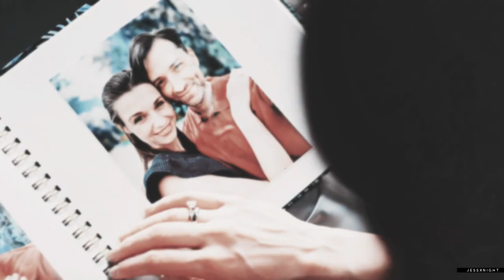Ula & Marek | Empty Eyes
HD + SMALL SCREEN + CC (english & polish subtitles available)

 "...I know you don't love like I loved you, and you never did all along"

Sorry (not sorry) but I'm obsessed with them asdfgh, and istg they are just the easiest to vid??? I made this almost in one sitting, which is crazy. But seriously, no one makes me feel as inspired as these two + this song is just too good.

You guys, I love them so much 😭😭😭

Anyway, I'm well aware most of my subscribers don't speak Polish, so feel free to turn on CC for English subtitles! Translating has been my worst nightmare ever since I can remember lol. I've always struggled with it because I always overthink everything so it takes 3x longer asdfgh but still, I managed to do this ❤️

» Song: at the end of the video
» Couple: Ula & Marek (BrzydUla)
» Coloring: Alessa Belikov